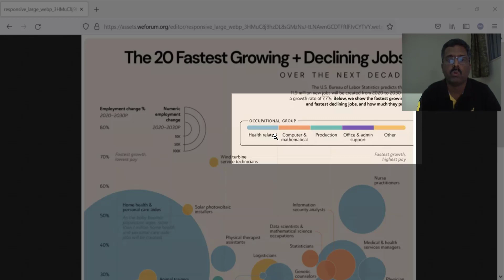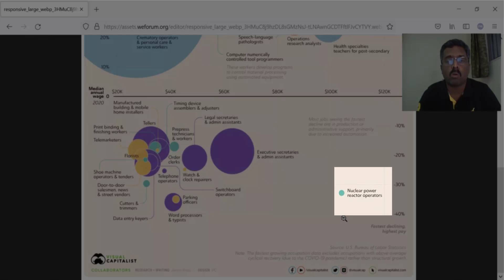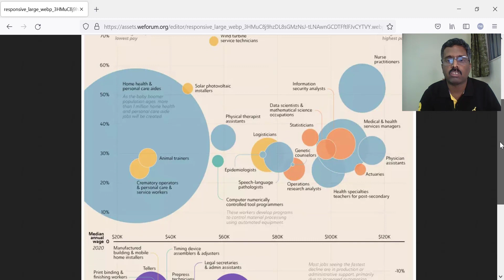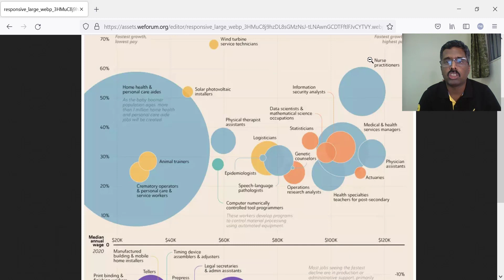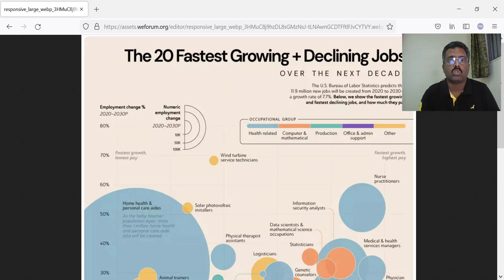fastest growing jobs by 2030 | Data Science hype vs reality | World Economic Forum Report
fastest growing jobs by 2030 in the decade starting 2021 | Data Analyst | Data Science | World Economic Forum Report

geeksforgeeks.org has Free Tutorials, Millions of Articles, Live, Online and Classroom Courses ,Frequent Coding Competitions ,Webinars by Industry Experts, Internship opportunities and Job Opportunities.